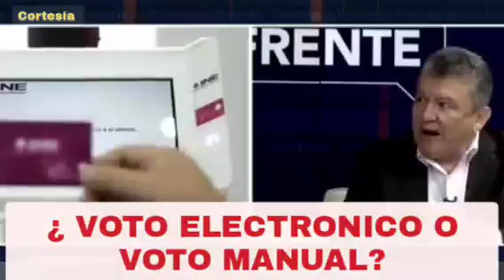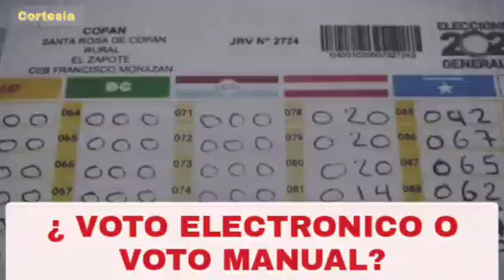¿ Es el voto Electrónico,el mejor sistema Electoral del mundo?